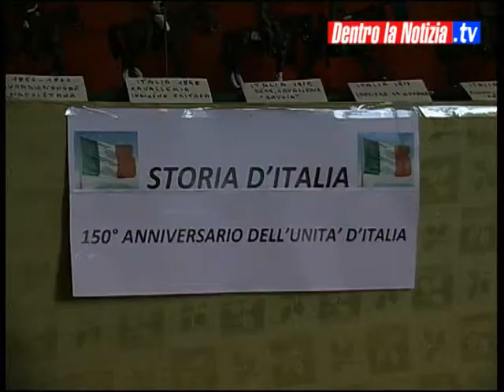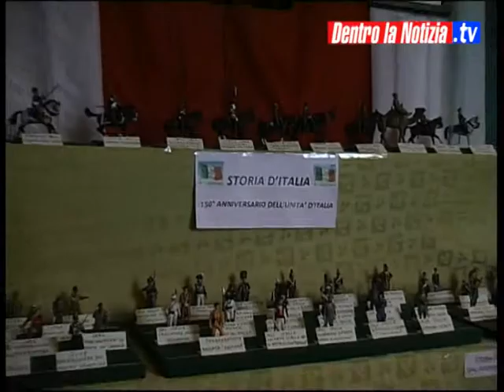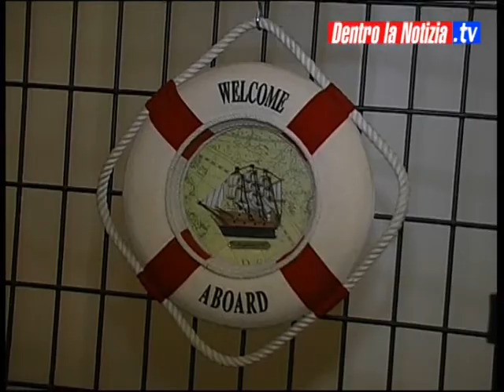Soldatini in mostra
A Palazzo Vanvitelli di Mercato San Severino (SA) miniature in mostra a cura di Aldo Bisogno.
Immagini ed editing Anna Maria Giaquinto.
Intervista di Carlo Casale.